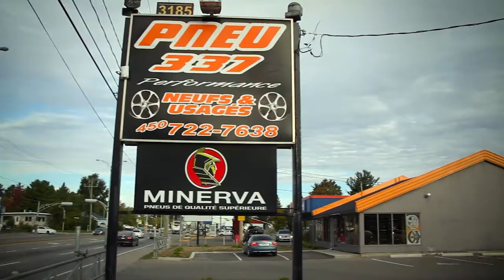Pneu 337. Le Paradis des Jantes.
Voici un reportage publicitaire vidéo offert par le journal La Revue. Les reportages vidéos vous aideront dans votre processus de décision d’achat local.